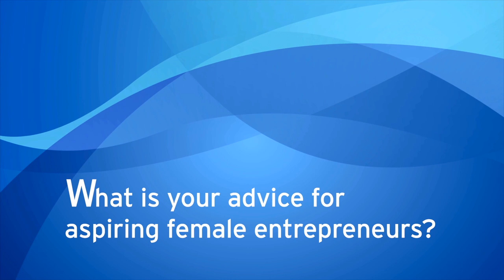Citi: Leading the Charge: Carmina Bayombong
Leading the Charge is a series featuring women entrepreneurs across Asia who are changemakers, leaders and innovators. The series will take you through the entrepreneurial journeys of these founders who have broken down barriers to lead the way in the startup world.

In this part of the series, we speak to Carmina Bayombong, Founder of InvestEd, an education finance impact business.  Carmina talks about how diversity supports the mission of InvestEd in helping disadvantaged, high-potential young people receive higher education.